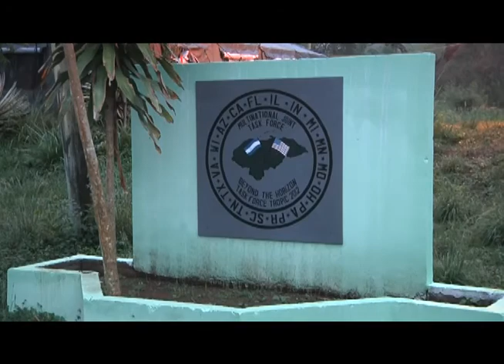TF Tropic runs to honor the fallen.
Members of Task Force Tropic, in Honduras to support Beyond the Horizon 2012, ran for fun and in remembrance of the fallen Soldiers, Sailors, Airmen and Marines of the United States Armed Forces.